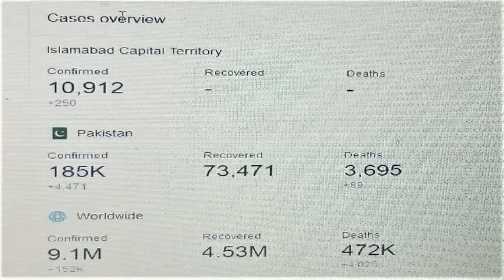Coronavirus , international Mexico, India and Pakistan Hit Record Highs of New Covid-19 Cases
As the situation with the coronavirus (COVID-19) develops, we want to help ... People continue to come to Google to search for vaccine information, travel
technology,
Coronavirus disease
Mexico, India and Pakistan Hit Record Highs of New Covid-19 Cases
   Coronavirus: Is there any shortage of medicines
What Is Coronavirus? | Johns Hopkins Medicine

Pakistan · covid.gov.pk
 Pakistan daily wagers struggle to survive in coronavirus lockdown.
During every major economic crisis in Pakistan the wheels of the informal ... have chugged along, but during coronavirus this sector will lose the most. ... them with the bare-minimum income required to meet their daily needs.

Mexico, India and Pakistan are among the countries that have hit record numbers of new coronavirus cases in recent days, as drastic regulations that kept streets empty and people apart are lifted. It’s a similar story in U.S. states like Texas, Florida and California. In Beijing, a cluster of cases linked to a wholesale market has caused alarm over the weekend.

Should that mean a return to lockdowns? U.S. Treasury Secretary Steven Mnuchin says no. Reality will be less categorical.

Take Pakistan. Official numbers have soared so dramatically that now roughly one in five of those tested are infected, a worrying indication of both spread and inadequate testing volumes. An already-fragile health system is overwhelmed and running out of beds. The country is now registering well over 6,000 new cases a day, compared with less than 1,000 before restrictions began to ease in May. It’s moving so fast, in fact, that the World Health Organization took the usual step of recommending officials reimpose shelter-in-place orders. Mindful of the financial realities of a crumbling economy, though, the global body suggests restrictions be applied two-weeks-on, two-weeks-off.

First, Islamabad has insufficient testing, detecting and contact tracing, meaning it isn’t gathering the data needed to make adequate policy choices and keep clusters under control. Just as serious is public distrust in government and official warnings, compounded by a lack of cooperation from religious authorities. As with misinformation around polio, the consequences are dire.

To get the best economic and social outcome requires trust, clarity and plentiful data. Absent these, the government’s proposed alternative to lockdown — “smart” selective tactics, shuttering hotspots —  are even more unrealistic than the WHO’s proposal. And of course, neither the lack of testing nor distrust of authority are currently unique to Pakistan.

None of this means that adapted lockdowns, as the WHO describes, aren’t a credible suppression option.

Bhramar Mukherjee at the University of Michigan, who has been modeling the outbreak in India, points out that flexible, second-wave lockdowns aren’t just necessary but may be desirable, in an environment where it’s simply impossible to wait for zero cases before reopening, much less to reach Iceland’s testing levels. That’s especially true if, as with India, the initial restrictions were early and draconian.

Mukherjee, who has also worked on the dramatic state-level differences in India, suggests a potentially more workable alternative to the WHO’s cycle. She points to Punjab, a relative success story among provinces, which has imposed weekend lockdowns — easier to apply and run over a long period, and with less economic impact. Places like Mumbai, which now has more cases than Wuhan at its peak, and Delhi, where the health system is under severe pressure, may need to follow suit.